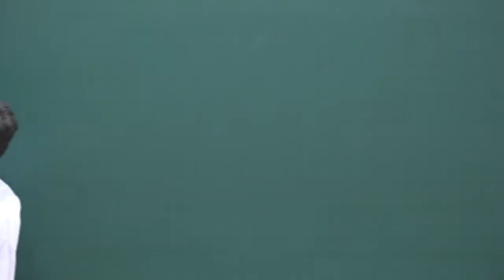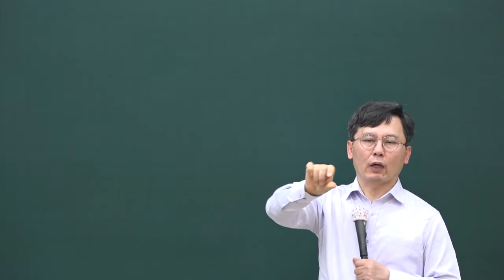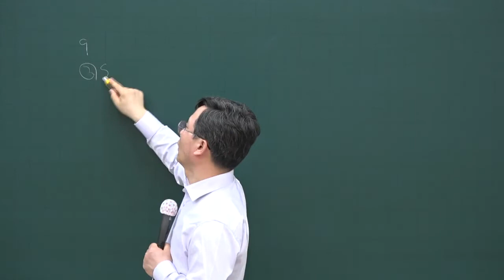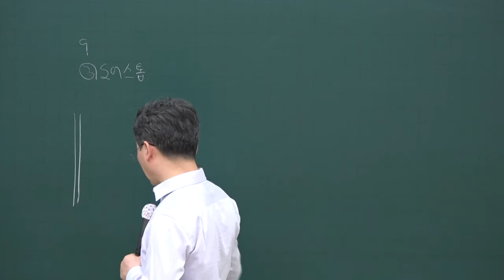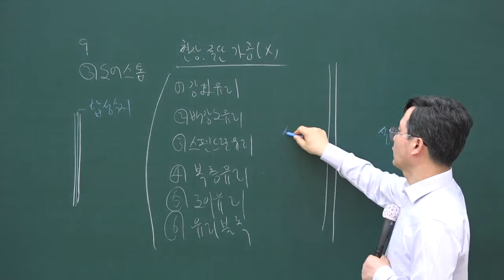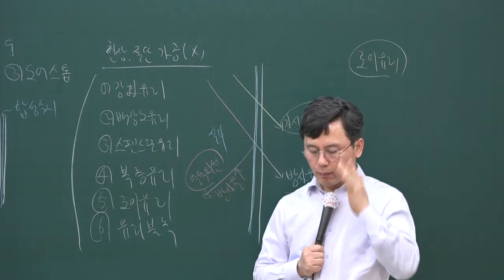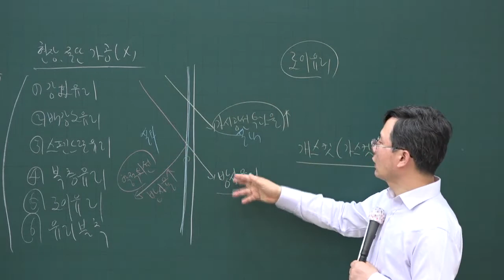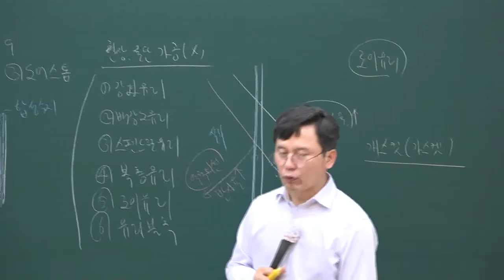[주전무] 2020년 주택관리사 시설개론 문제풀이과정 5-15